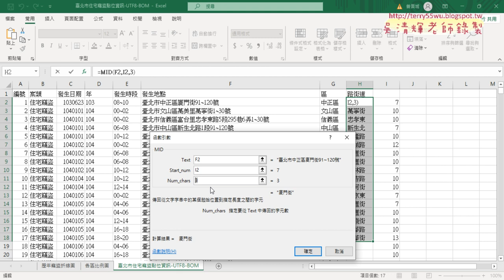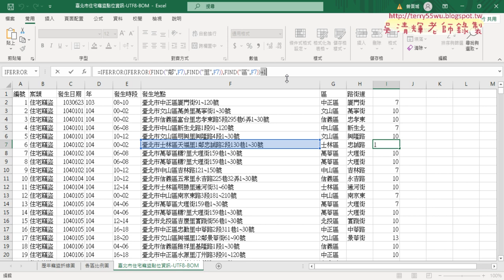03 用FIND與IFERROR函數找鄰里區位置